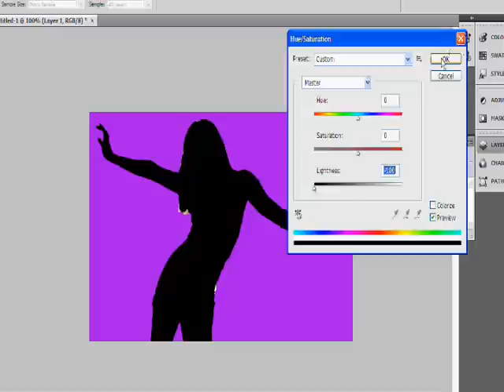Dark Silhouette Against Background (Ipod advertisement)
Seen as in Apple Ipod advertisements